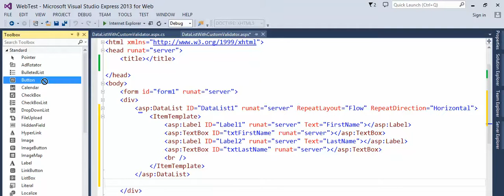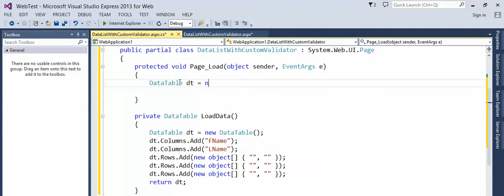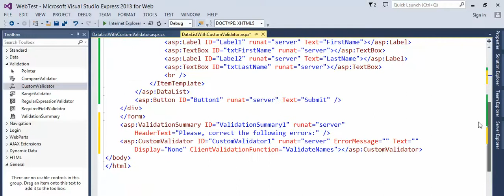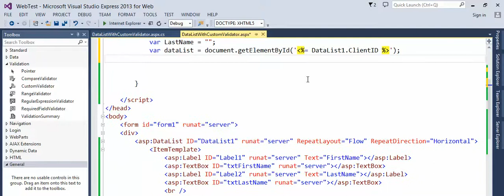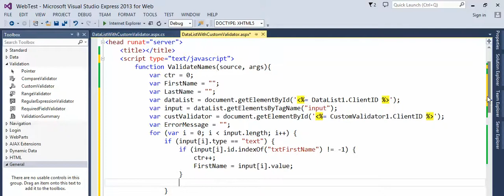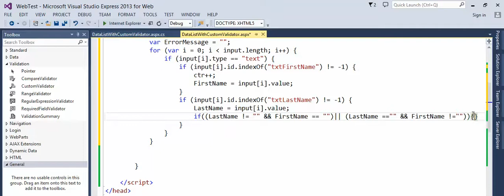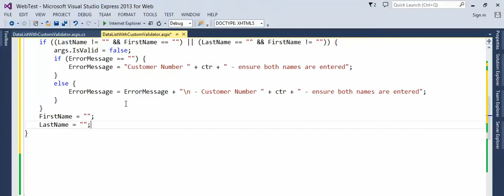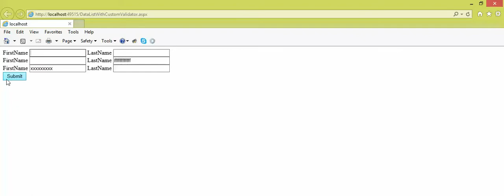ASP NET - DataList with CustomValidator and ValidationSummary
Simple example that
- creates datalist
- creates custom validator that validates each row and displays custom error for each row
- creates validationsummary